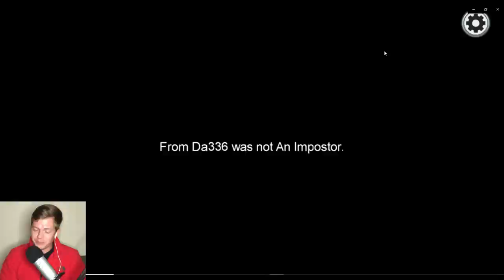ASMR Gaming: Among Us | Extra Relaxing Games w/ Subscribers! - Hard Candy + Whispering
We're back with some more nice, relaxing Among Us games with subscribers in this ASMR gaming episode! Tag along as we have fun and try to get some wins! Featuring hard candy and whispering for relaxation :) Enjoy!